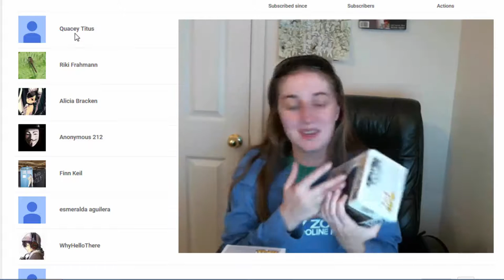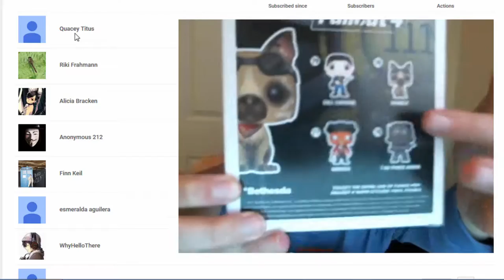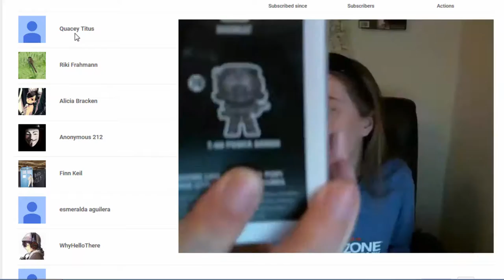Subscriber Shout Out Sunday & Channel Highlight Thank You Giveaway News + Fallout Pops!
Hey Guys! New series today! Every Sunday I'll be doing a Subscriber Shout Out and Thank you to people who watched and commented all week.

Love funny gaming memes?
I now post one every single day over on Facebook:
Catered especially to you guys!